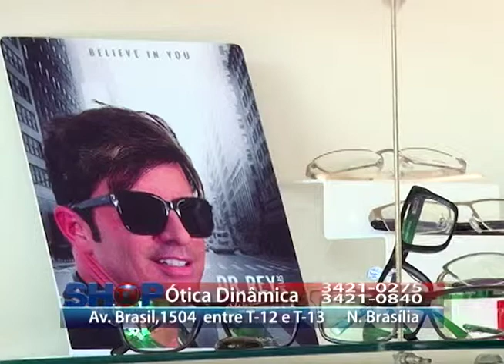20 OTICA DINAMICA 3004 a 0705